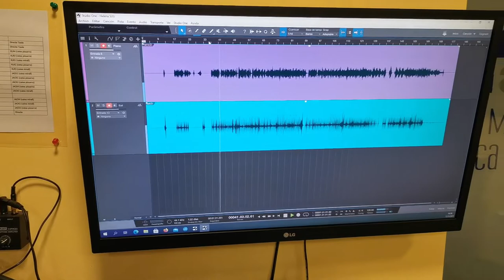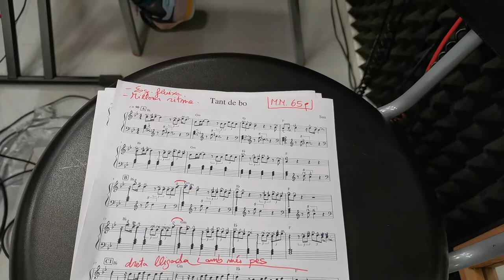Helena Amores Tant de bo Suu